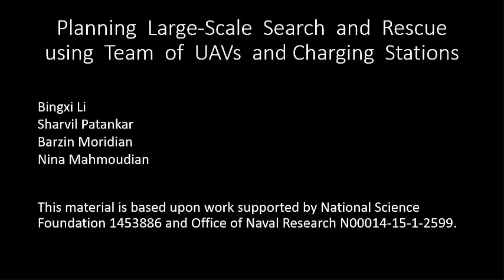Planning Large-Scale Search and Rescue using Team of UAVs and Charging Stations